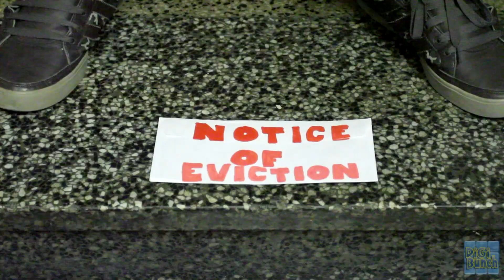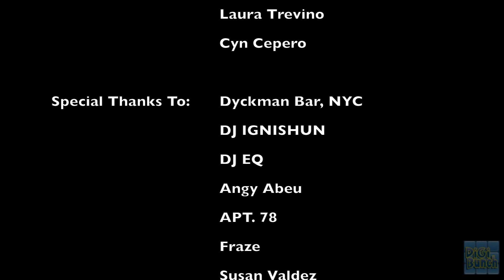Feliz (Spanish Parody Happy)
We added some sabor to Pharrell Williams' song "happy". Hope you enjoy it as much as we enjoyed making it!